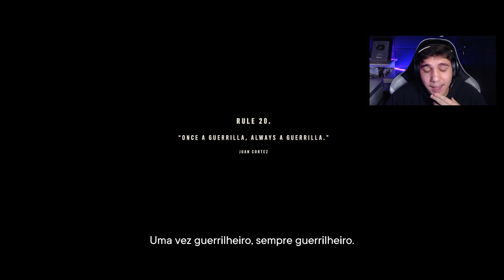FARCRY 6 #5 FUGIMOS DA ILHA!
✘ Meu PC

I7 8700K
GTX 1060 6GB ZOTAC
16 GB RAM DDR4